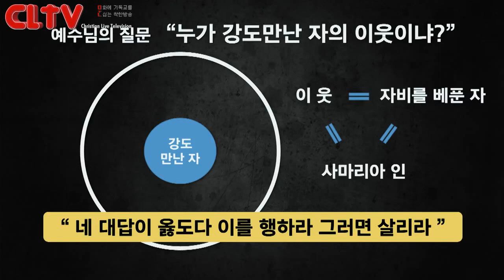CLTV파워강좌_송태근 목사의 누가복음 (32회) '어떻게 읽느냐?'